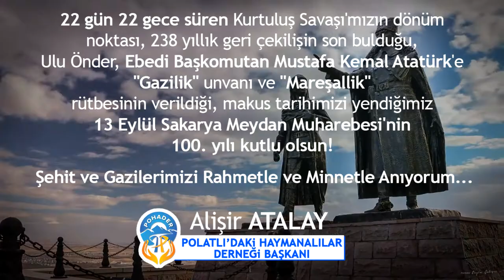13 Eylül Sakarya Meydan Muhaberesi 100. yıl Zaferi Kutlu Olsun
Türkiye bu topraklarda kuruldu. Burası Düşman Kuvvetleri'nin geçemediği Haymana ve Polatlı